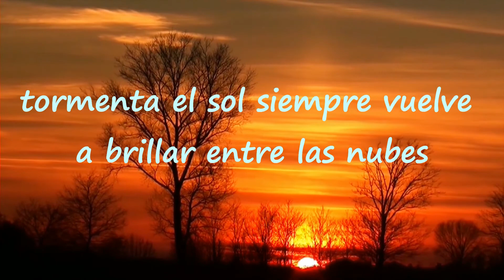Estrenos de NETFLIX Enero 2018 🎬Black Sails, Whiplash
Hola amigos! Les traemos los estrenos destacados de Netflix en el mes de Enero, esperamos que les guste mucho el video y se suscriban a nuestro canal de estrenos de películas y series Butacapop studio, todos los videos los hacemos pensando en nuestros queridos suscriptores que sin ellos éste canal no existiría, asi que muchas gracias y les deseamos un gran año 2018 a todos y los invitamos a que nos sigan acompañando.

LAS AVENTURAS DEL GATO CON BOTAS